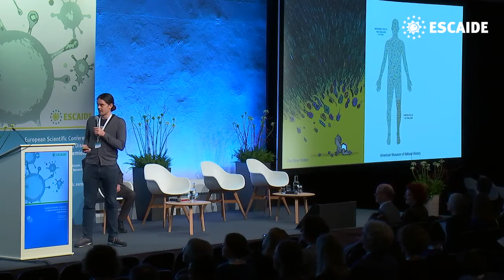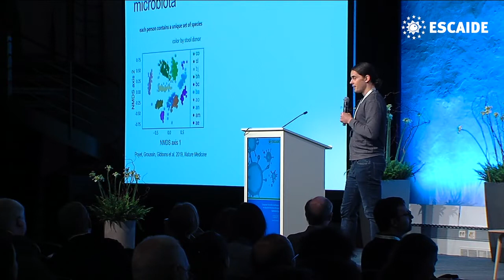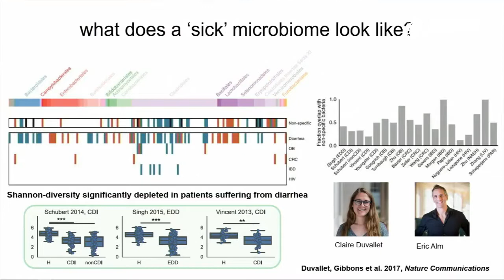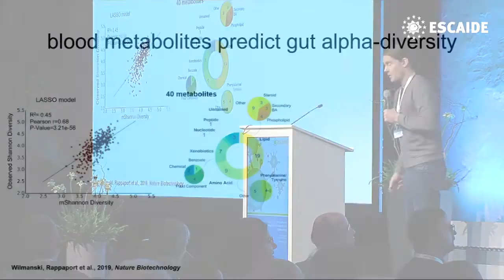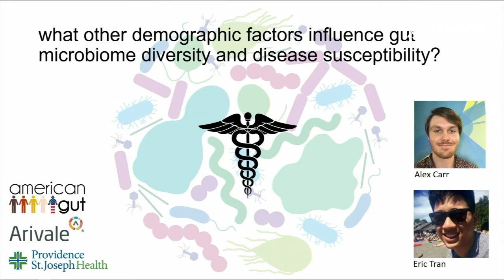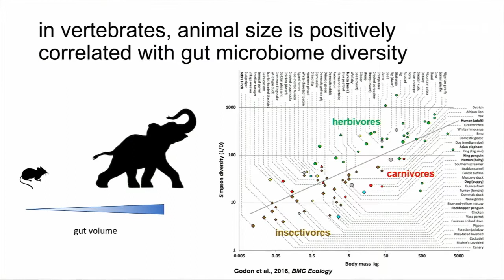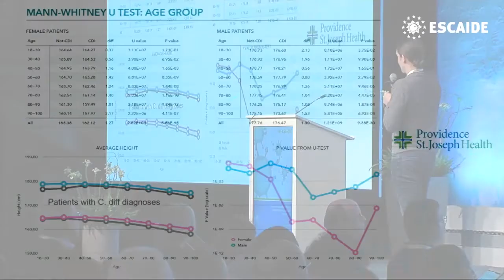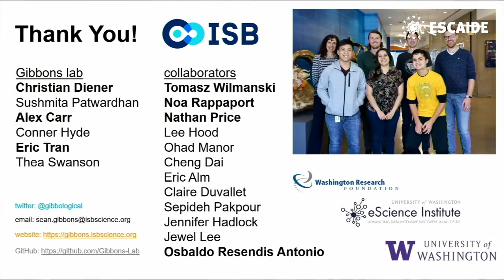When the weeds invade: the human gut microbiome & infectious disease risk | Sean Gibbons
The pace of discovery on the microbiome research is far from slowing down. In this talk, Dr Sean Gibbons (Institute for Systems Biology, USA) describes recent findings in leveraging multi-omic data and mechanistic modelling to understand the role of microbiome in health and disease.

Learn more about ESCAIDE: escaide.eu